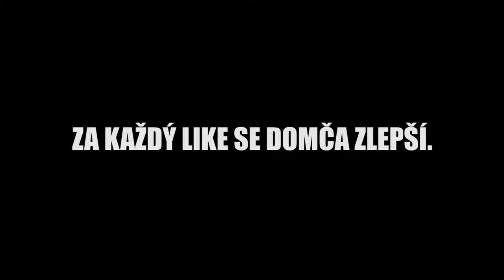Dominik (ne)hraje badminton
Ač to asi nikdo nečekal, tak další díl pořadu DOMINIK CVIČÍ je tady. Dominik se zdržel komentáře, protože jsme se shodli, že při sledování budete jen nevěřícně sledovat obrazovku.

NÁVRHY NA DALŠÍ DÍLY SDÍLEJTE NA G+ nebo Facebook s hashtagem SPORTUJSDOMINIKEM.

HUDBA: Vibe Tracks - Beat Your Competition

STŘIH: Martin Kříž